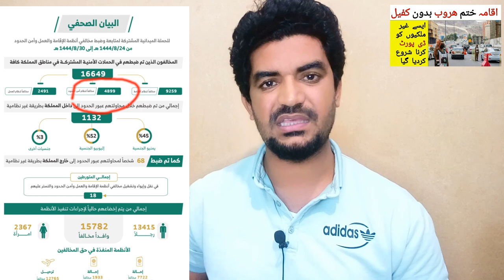Iqama expire Haroob Badoon Kafeel Deporting in Saudi Arabia | Saudi Arabia news in urdu and Hindi,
Saudi Arabia Latest Update News today in Urdu and Hindi, Saudi News in Urdu, Today News in Saudi Arabia, Iqama expire Haroob Badoon Kafeel Deporting in Saudi Arabia | Saudi Arabia news in urdu and Hindi,